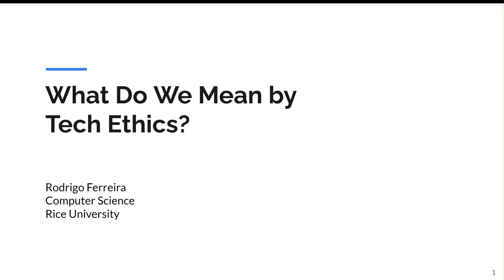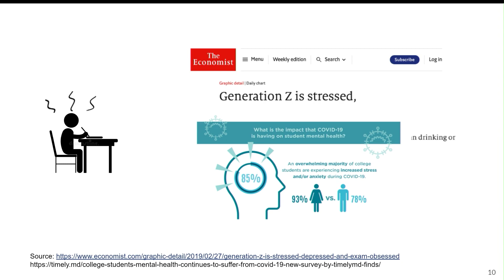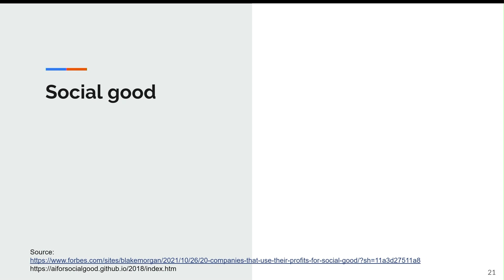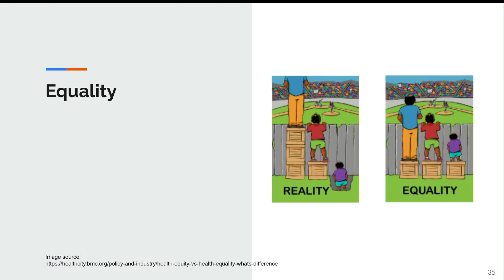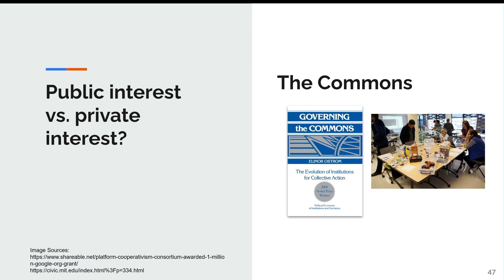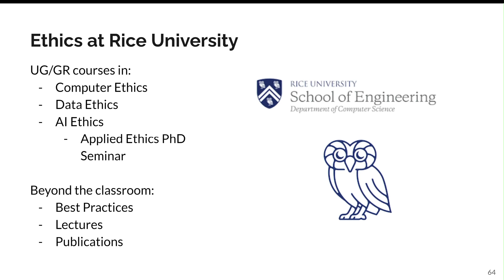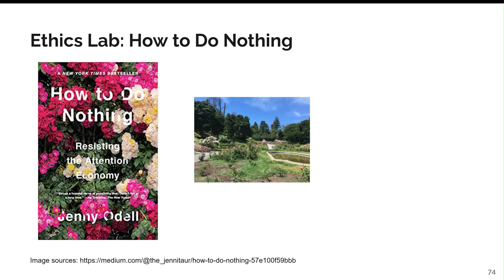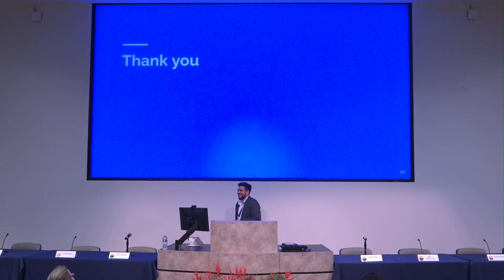De Lange Conference XII Day 2 - Rodrigo Ferreira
Afternoon Session

Looking Forward - Creating a More Just Society: In considering the broader consequences of technology on human lives around the world, what visions of the future and what policies could facilitate a transition to a more just world? How do we ensure a positive impact of technology on culture and society? With technology influencing a wide set of phenomena, ranging from economic opportunities and democratic institutions to health, climate, work and other concerns, this session will consider how to ensure a just and equitable future, accountable to all. Many of the people most adversely affected by technology around the world are the poor and uneducated. The growing digital divide disadvantages those who have limited access to the latest technologies and has opened the door for digital manipulation of democratic institutions. With the truism that knowledge is power, impediments to technological access are enhancing global inequities. Additionally, climate change caused by human technological interventions is disproportionately harming the most vulnerable populations, risking the future of all species and leading to social unrest. How can policies incorporate constituencies that remain underrepresented in international debates and support the needs of those most adversely impacted by technology, such as the displaced and those with lower incomes? Most urgently, what changes are needed to mitigate ongoing catastrophes? What remains unresolved and what next steps need to be taken and by whom?

Presentation 2

“What Do We Mean by Tech Ethics?”

Rodrigo Ferreira, assistant teaching professor of computer science, Rice University